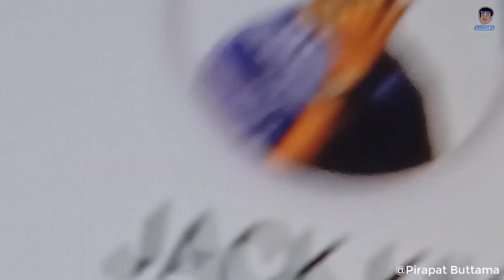โรงเรียนของเราน่าอยู่? (นิทานเบาสมองกับเเจ๊คกี้)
สุดในรุ่น!!

รู้สึกกันยังไงบ้างคับ อย่าลืมคอมเม้นเล่าเรื่องตัวเองได้นะคับ อยากให้ผมเล่าเรื่องอะไรบอกได้ อย่าลืมไปซื้อเสื้อกูด้วย!!!ที่เพจ JACK KIY
ร้านค้าขายเสื้อจากทางเพจ